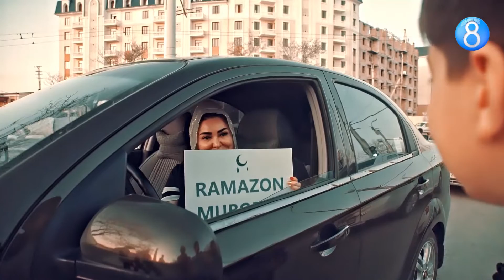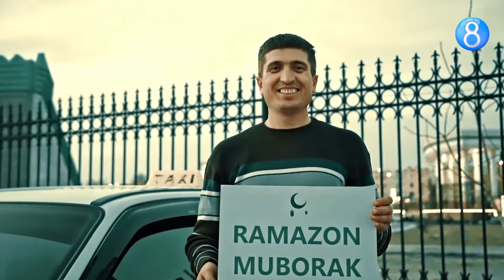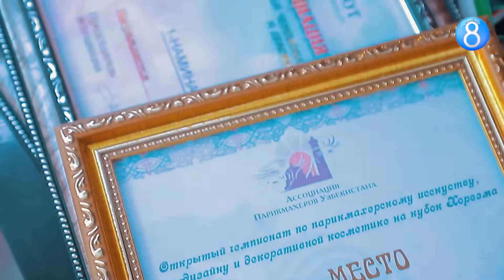"AZIZ KUN" TONGGI DAM OLISH DASTURI.